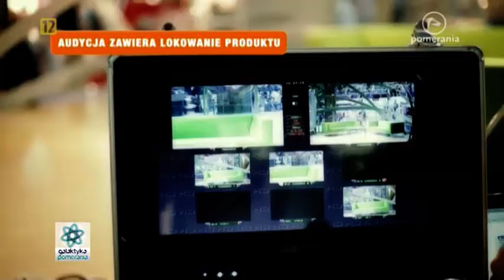Chór Akademi Morskiej, Galaktyka Pomerania 9 06 2014